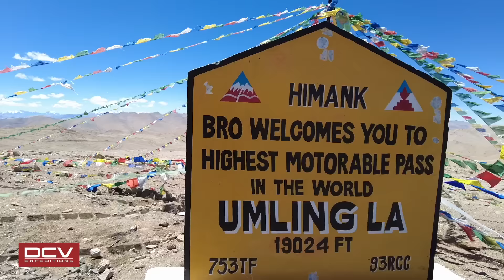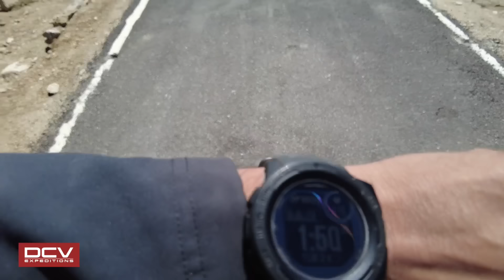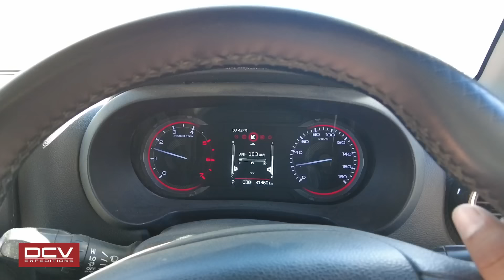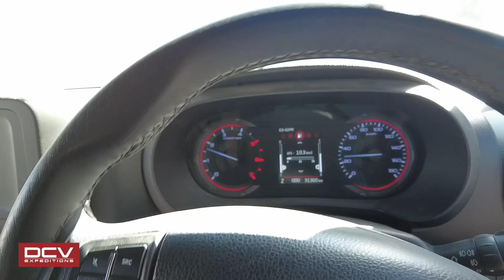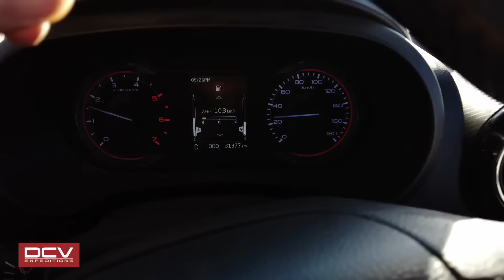Apni THAR Ko 🔨🔨 हथोड़े से तोडना पड़ा UMLING-LA Par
Had to take action when I felt that something is wrong with Bulldozer at Umlingla pass.

Range of Cookies, Bars and Chips filled with just the right amount of energy and deliciousness.
Your ultimate protein partner that KeepsYouGoing.

My Survival Gear
My Solar Survival Watch